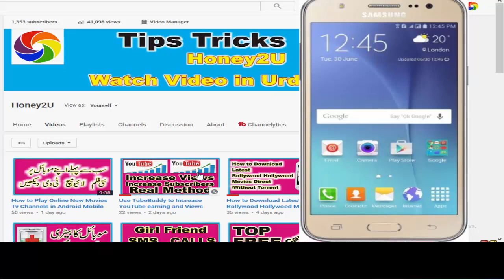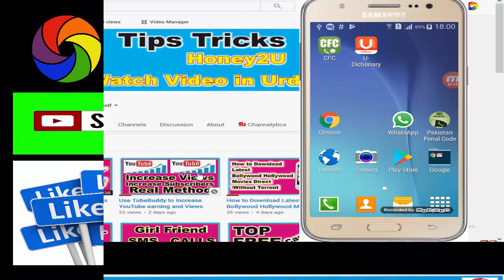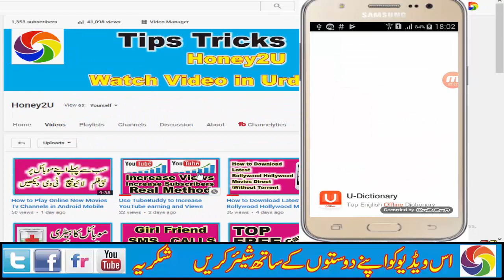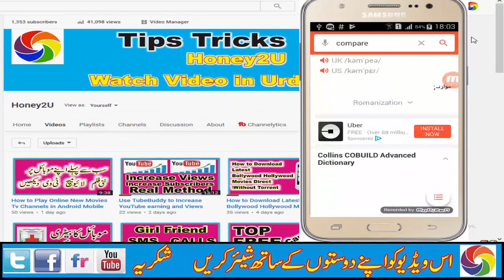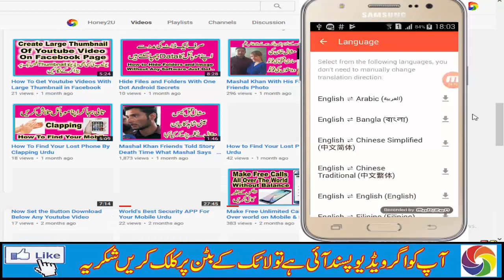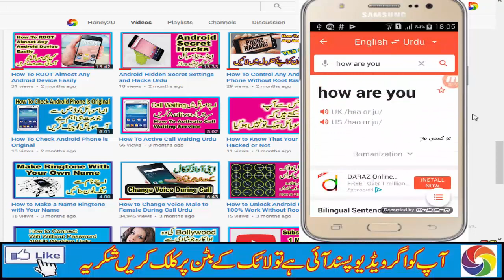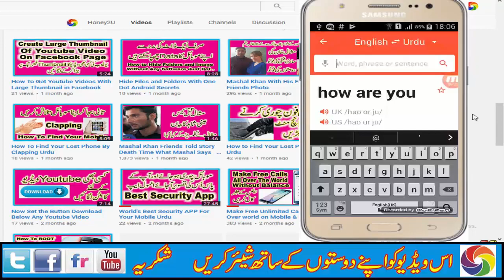How to Translate English to Urdu and Urdu Award Winning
Agar appko English Nahi Aati to ye video app ki zindgi badal sakti hay. Video main ap easily kisi b word ya phir paragrah ya phir sentense ka easily translation kar saktay hain aur vo bhi single click par.Amzing Trick hay aur is app ko Award Winning Software hay.

More Videos Click these links